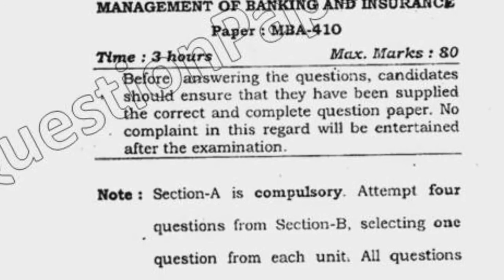2016 Mdu MBA 4th Sem Reappear Management of Banking & Insurance Question Paper